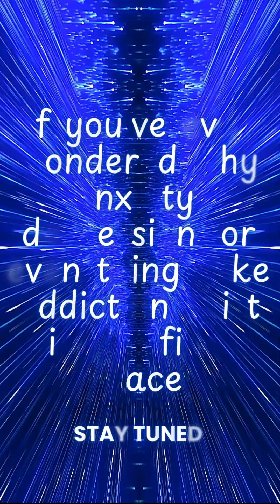Why Evolution Made Us Anxious and Depressed | Good Reasons for Bad Feelings by Dr. Randolph Nesse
Why Evolution Made Us Anxious, Depressed, and Sometimes a Little Crazy | Good Reasons for Bad Feelings Book Review

Are anxiety and depression really just “broken brain chemistry”—or is there a deeper reason we struggle with our mental health? In this video, I dive into Good Reasons for Bad Feelings by Dr. Randolph Nesse, a groundbreaking book that uses evolutionary science to explain why our minds work the way they do.

Discover:

Why anxiety, depression, and even OCD might have helped our ancestors survive

The “Smoke Detector Principle” and why your brain sometimes overreacts

How guilt, grief, and shame serve important social purposes

Real-life patient stories that bring evolutionary psychiatry to life

Surprising facts about schizophrenia, autism, and stress in hunter-gatherer societies

If you’re curious about mental health, evolutionary psychology, or just want a more compassionate way to understand your feelings, this review is for you. Dr. Nesse’s approach doesn’t just offer hope—it offers a whole new way to see yourself.